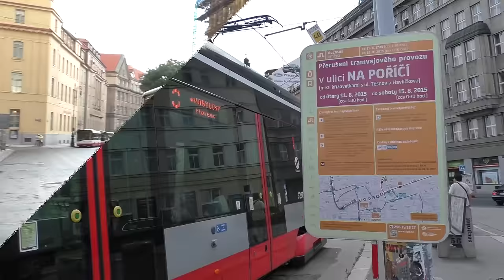Tři výluky v centru: Náměstí Republiky | MINIREPORTÁŽ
Poslední malá výluka uzavřela nejdelší úsek kolem Náměstí Republiky. V této třídílné sérii minireportáží se snažíme popsat tyto malé výluky v centru.

Jestli se ti reportáž líbila, neváhej a sdílej video s kamarády!

Líbí se ti projekt METROBUS? Seber odvahu a zapoj se do vytváření videí, jakkoli tě napadne.